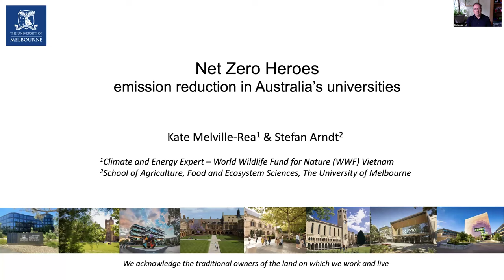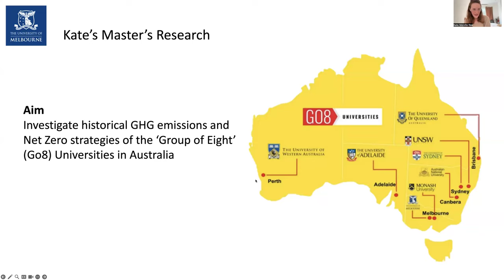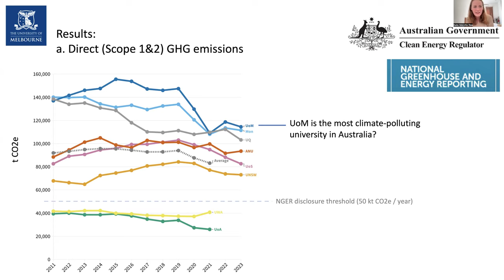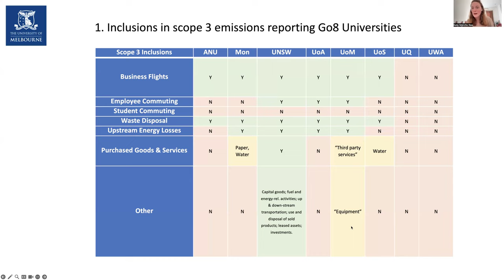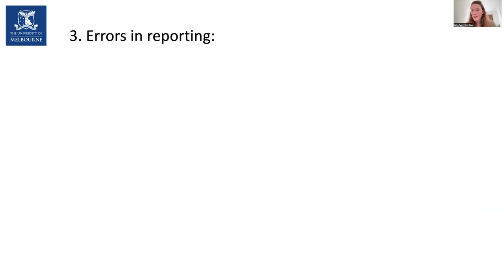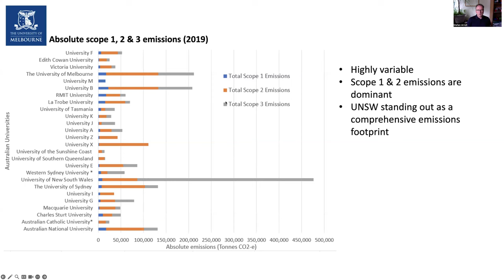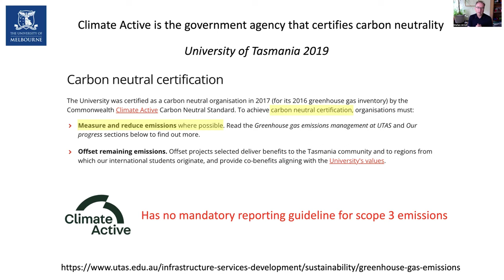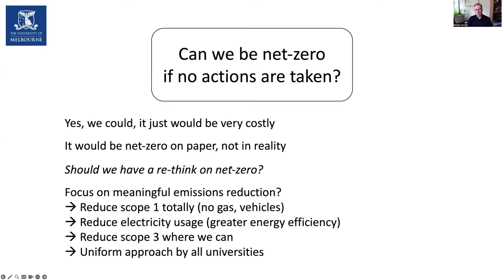Net Zero Heroes University Emissions Seminar March 2024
Presented by Professor Stefan Arndt
School of Agriculture, Food and Ecosystem Sciences, Faculty of Science